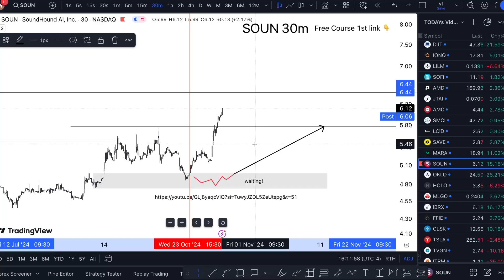SOUN Stock TUESDAY TARGETS (upcoming week alert) SOUN stock email marketing software